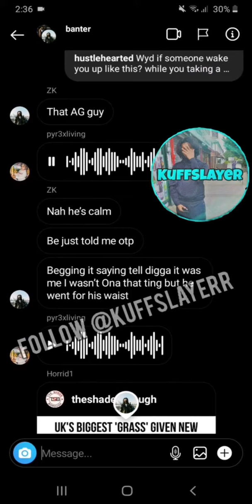Digga D Almost Gets Rushed by ActiveGxng But ZK Confirms They’re Not Opps 😳